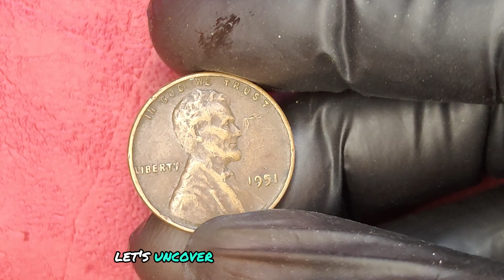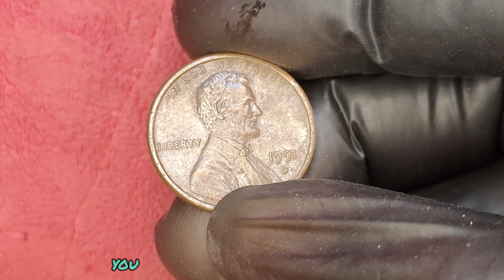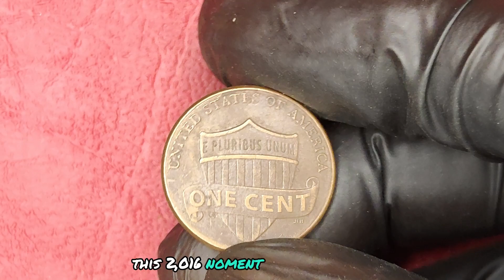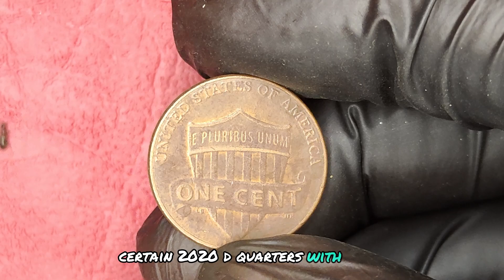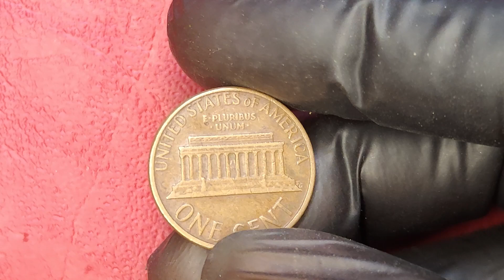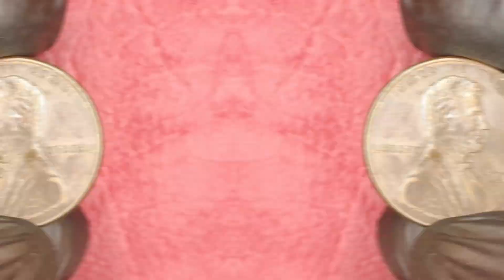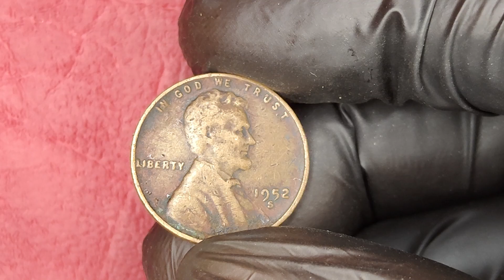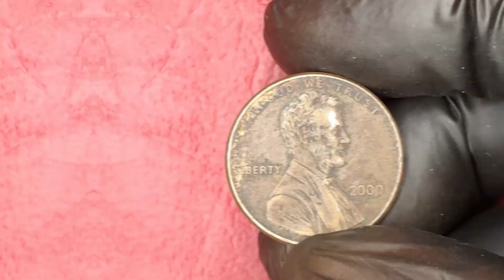MILLION DOLLAR PENNY: TOP 10 SUPER RARE LINCOLN PENNY THAT COULD MAKE YOU A MILLIONAIER!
MILLION DOLLAR PENNY: TOP 10 SUPER RARE LINCOLN PENNY THAT COULD MAKE YOU A MILLIONAIER!coins